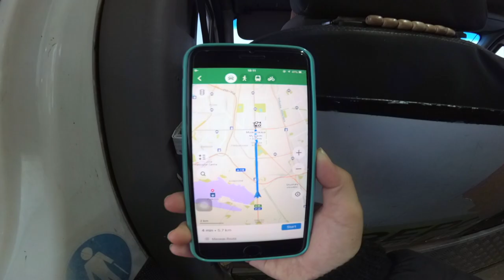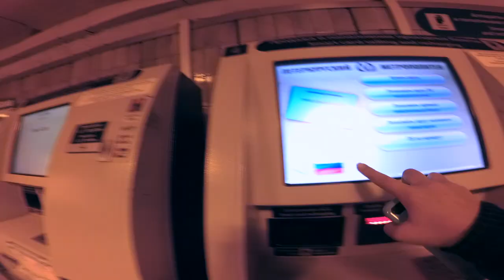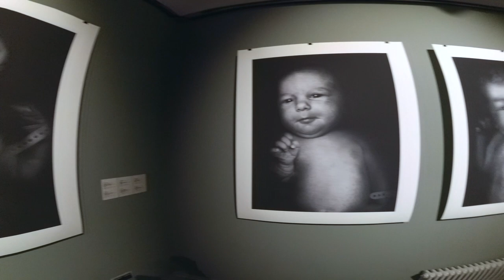Vlog 6 - Saint Petersburg, Russia